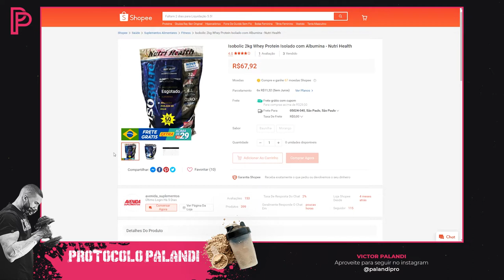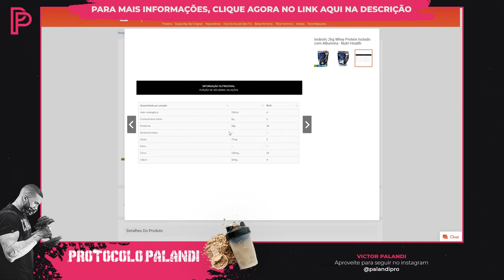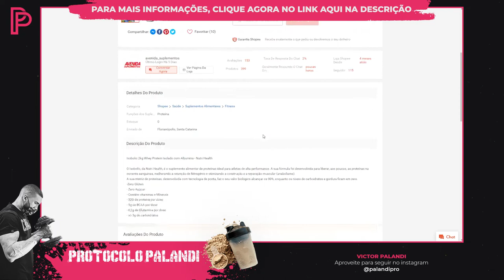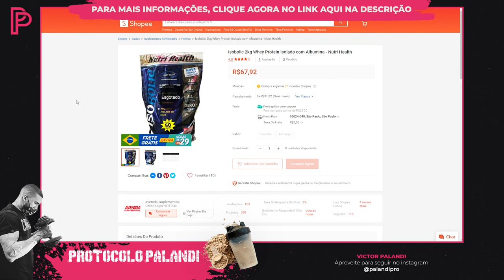Isobolic Nutri Health: Whey Protein + Albumina | VALE A PENA?